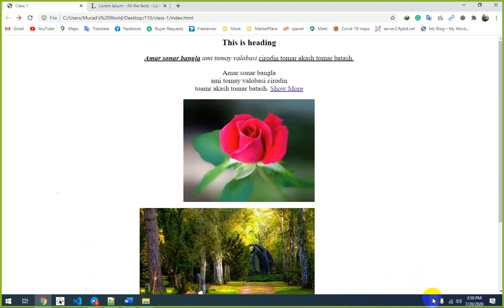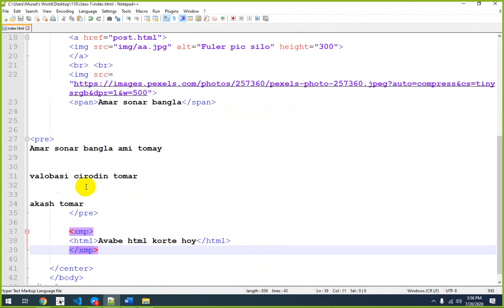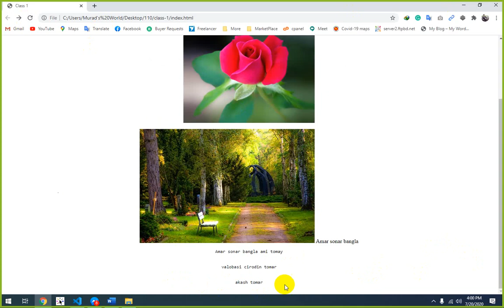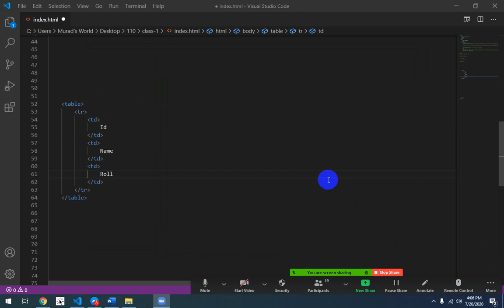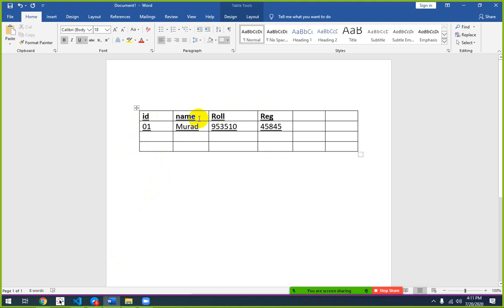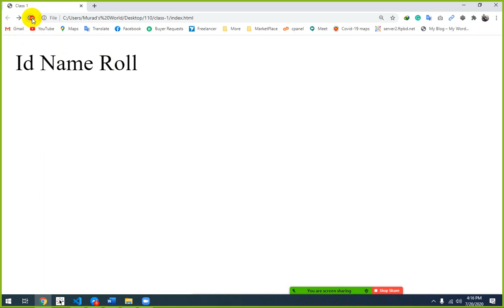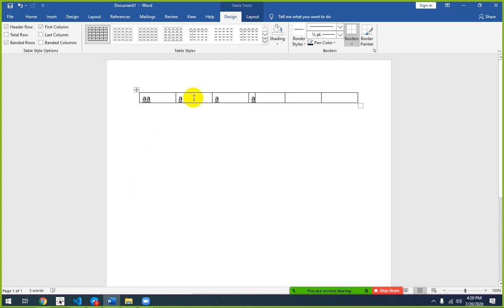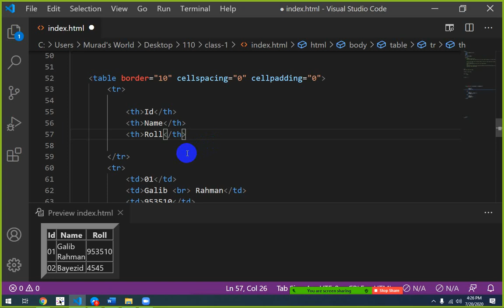LEDP-2020 Raj L4 | WDD-110 | Class 2 Part 2 | Tasin Arnab